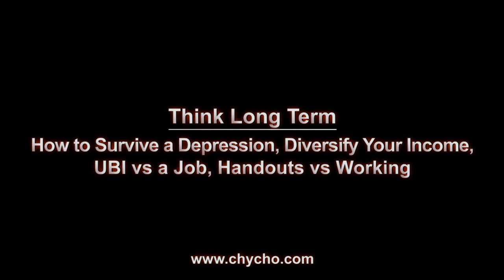Think Long Term: How to Survive a Depression, Diversify Your Income, UBI vs Job, Handouts vs Working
▶️ As well as Cryptocurrencies:
Bitcoin (BTC): 1Peam3sbV9EGAHr8mwUvrxrX8kToDz7eTE
Bitcoin Cash (BCH): 18KjJ4frBPkXcUrL2Fuesd7CFdvCY4q9wi
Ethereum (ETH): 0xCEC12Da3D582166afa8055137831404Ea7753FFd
Ethereum Classic (ETC): 0x348E8b9C0e7d71c32fB2a70DcABCB890b979441c
Litecoin (LTC): LLak2kfmtqoiQ5X4zhdFpwMvkDNPa4UhGA
Dash (DSH): XmHxibwbUW9MRu2b1oHSrL951yoMU6XPEN
ZCash (ZEC): t1S6G8gqmt6rWjh3XAyAkRLZSm9Fro93kAd
Doge (DOGE): D83vU3XP1SLogT5eC7tNNNVzw4fiRMFhog

Peace.

chycho

***ONLINE PRESENCE

10 by 10 Grid and Multiplication Table, plus a Math Puzzle, a Pattern Recognition Game (Includes Live Streams)

Peace,

chycho